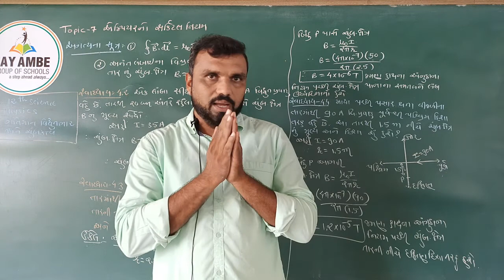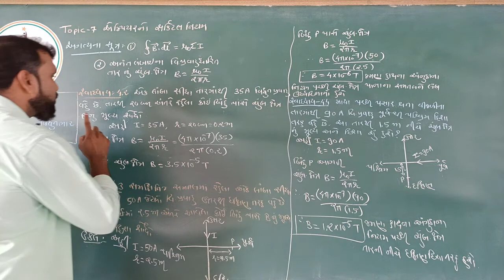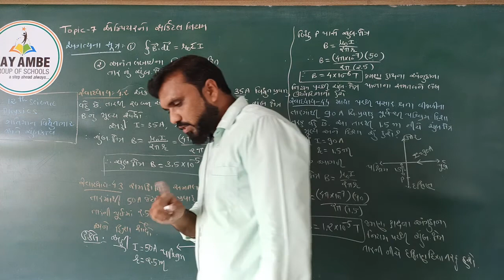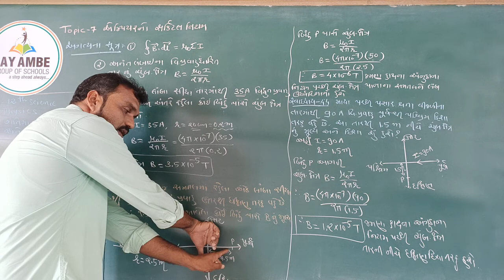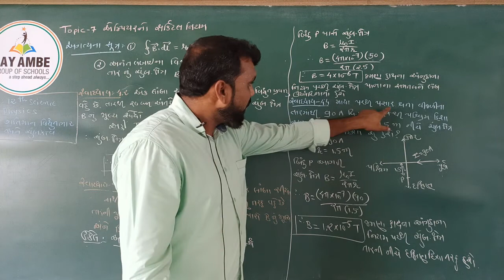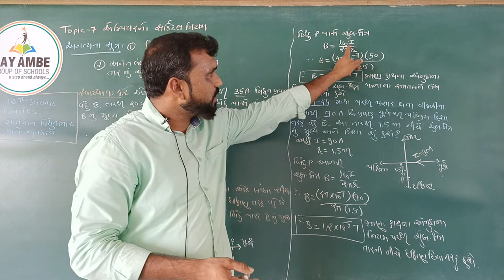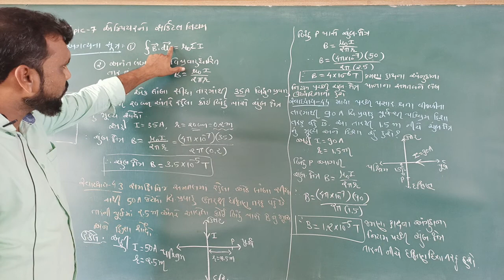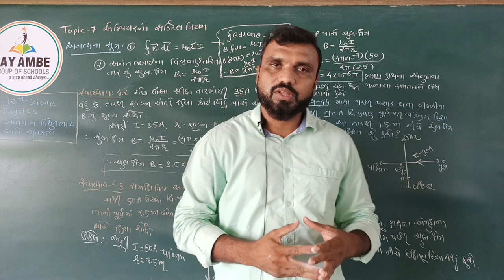STD-12 (G.M.) PHYSICS CH-4 VIDEO-29